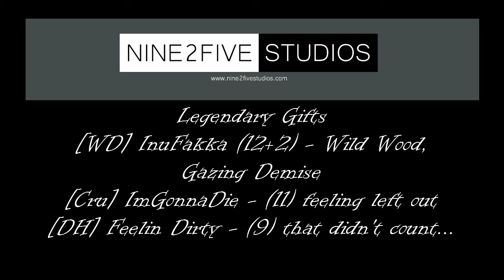Diablo 3 - How to do seasons the wrong way - Part 17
The Demon Hunter continues to lament his bad luck when he passes the legendary Witch Doctor lantern Gazing Demise to InuFakka, who establishes a hearty lead on the legendary count.  Meanwhile the Crusader feels like he's been doing all the heavy lifting and not getting much in return.  Behind his back, Feelin'Dirty and InuFakka do some plotting.

FeelinDirty (DH) - Legendaries - (9)

InuFakka (WD) - Legendaries - (12+2) Wild Wood, Gazing Demise

ImGonnaDie (Cru) -  Legendaries - (11)

Diablo 3 Reaper of Souls Hardcore Season 1
Expert Difficulty
Inufakka - Witch Doctor - Rich
ImGonnaDie - Crusader - Miles
FeelinDirty - Demon Hunter - JJ